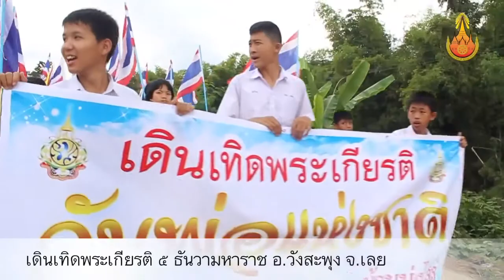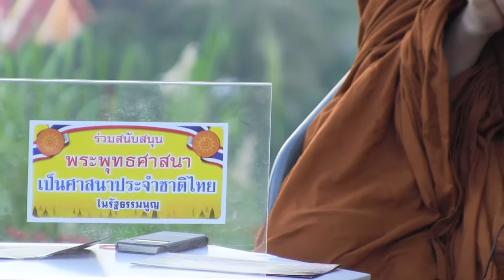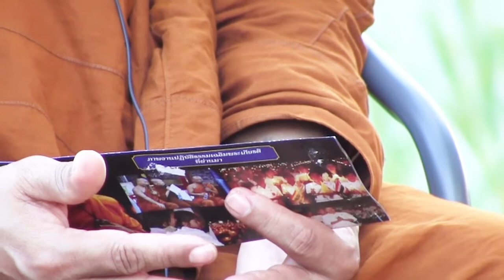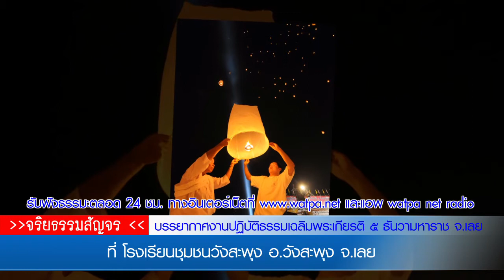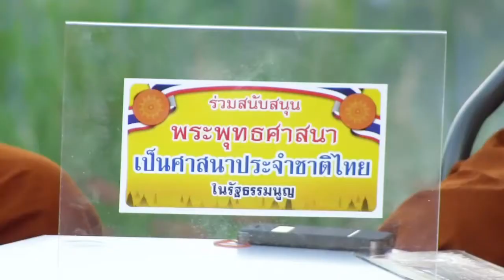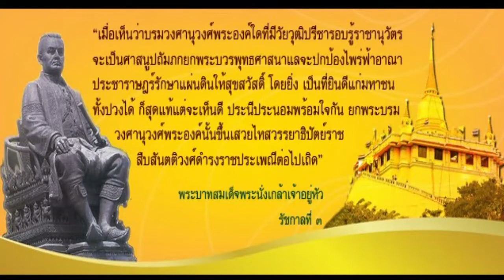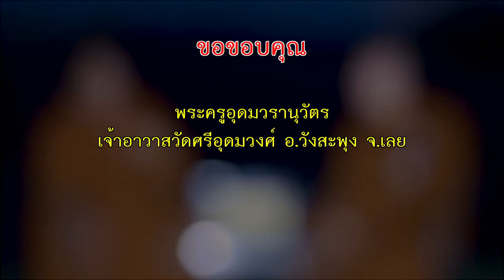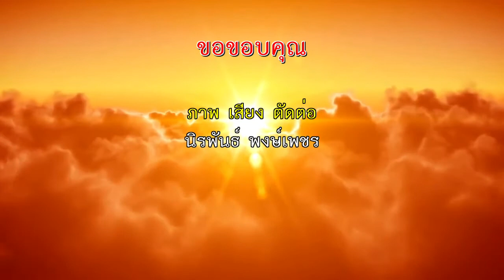ปฏิบัติธรรม ๕ ธันวามหาราช-ศาสนาประจำชาติ - จริยธรรมสัญจร 20 11 2558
รายการจริยธรรมสัญจร เทปนี้จะพาทุกท่านไปชมกิจกรรมการปฏิบัติธรรมเฉลิมพระเกียรติ ๕ ธันวามหาราช เพื่อถวายเป็นพระราชกุศล โดย สำนักปฏิบัติธรรมวัดศรีอุดมวงศ์ ร่วมกับคณะสงฆ์ ส่วนราชการ พ่อค้า ประชาชน ในจังหวัดเลย และใกล้เคียง พร้อมทั้งพุทธศาสนิกชนทั่วทั้งประเทศไทย ร่วมกันจัดงาน และเรื่องเหตุผล ความจำเป็นในการบัญญัติให้พระพุทธศาสนาเป็นศาสนาประจำชาติไทยไว้ในรัฐธรรมนูญ --- สื่อธรรมะเพื่อการเผยแผ่ จัดทำขึ้นที่วัดป่าจริยธรรม ต.นาดอกคำ อ.นาด้วง จ.เลย